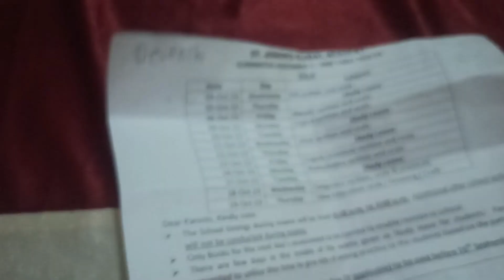Devanshi ke school mei shopping#organised stalls#aur kya mila school se☺vlog#165